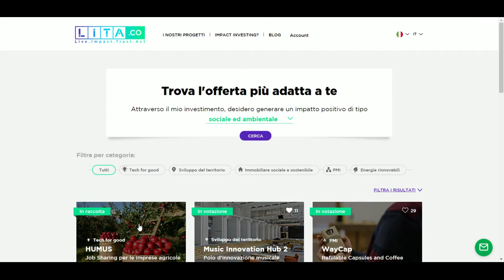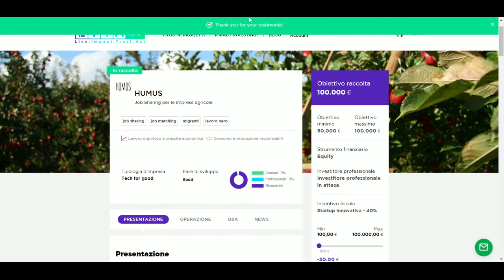Guida all'investimento su LITA.co Italy: l'equity crowdfunding per progetti sostenibili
Scopri i progetti a impatto positivo su LITA.co Italy e contribuisci al loro successo investendo da 100€ in su e beneficiando degli incentivi fiscali.